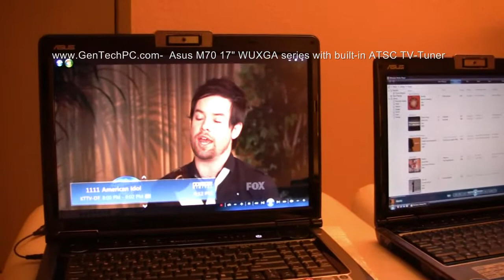Asus M70 series 17" WUXGA with built-in ATSC TV Tuner (720p video)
Asus M70 series 17" WUXGA, Built-in ATSC TV Tuner, Dual Hard Drive